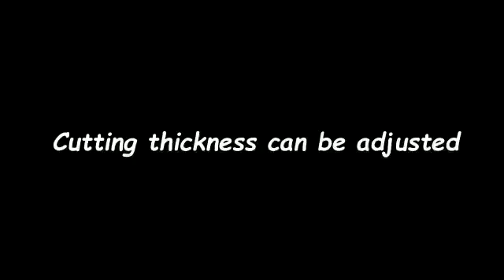Vegetable Cutter and Slicer 8851296673